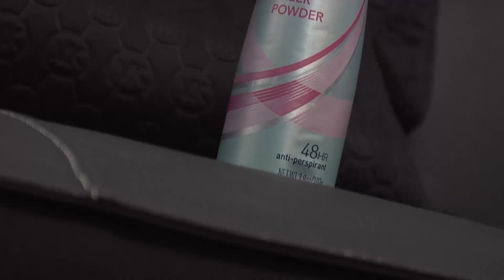Miss Guayama Universe 2016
Entra al facebook de Miss Universe Puerto Rico y vota por mi para ser